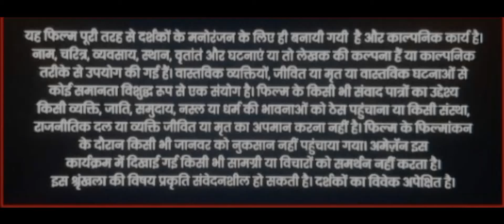बेरोजगार बने बाबा | Comedy video by Jahu Party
Baba ji
Baba ji ka dhong
aaj jana baba ji ke pass